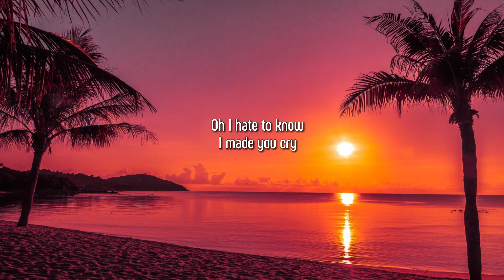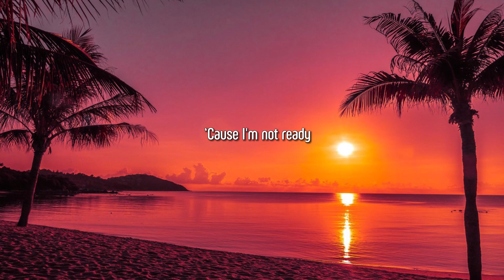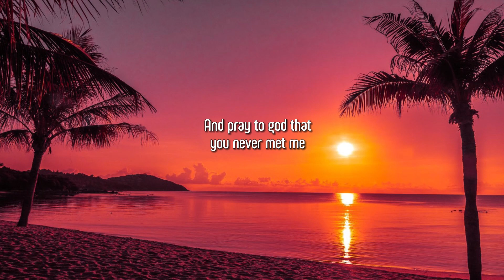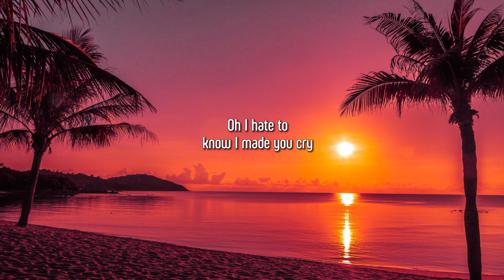Lewis Capaldi - Forget Me (Lyrics)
0:00 - [Verse 1]
Guess I'm still holding on
Guess you're still holding on
You told your friends you want me dead
And said that I did everything wrong

0:27 - [Pre-Chorus]
Well, I'll take all the vitriol
But not the thought of you moving on

0:36 - [Chorus]
But love to know I cross your mind, babe, oh, I
Even aftеr all, it'd still wreck me
To find out you know how to forget mе

1:17 - [Verse 2]

1:35 - [Pre-Chorus]

1:44 - [Chorus]
Even after all, it'd still wreck me

2:22 - [Bridge]
I'm not ready to let you forget me, to let you forget me, to let you for—, oh
I'm not ready to let you forget me, to let you forget me, to let you for—, oh (Even after all this time)

2:41 - [Chorus]